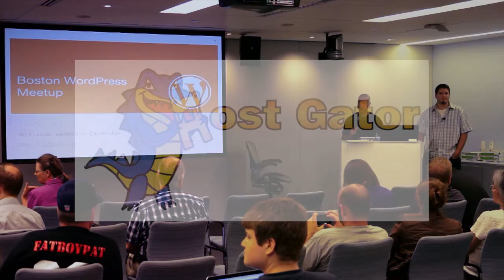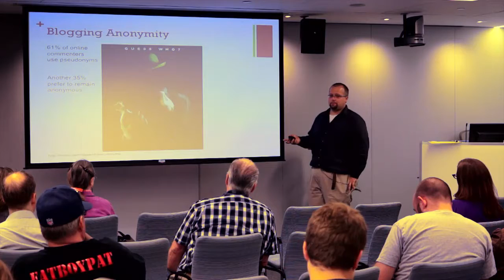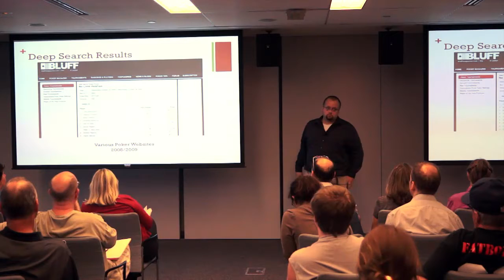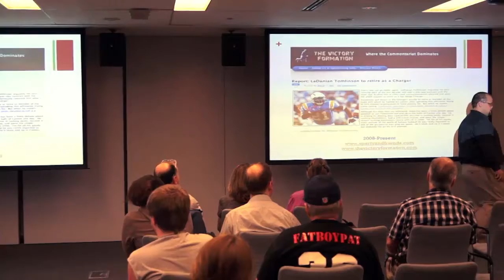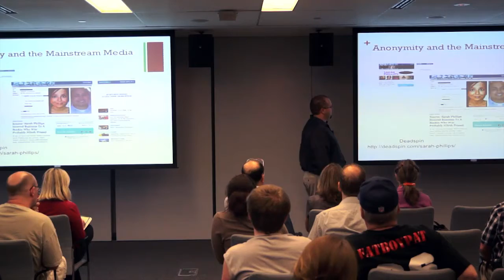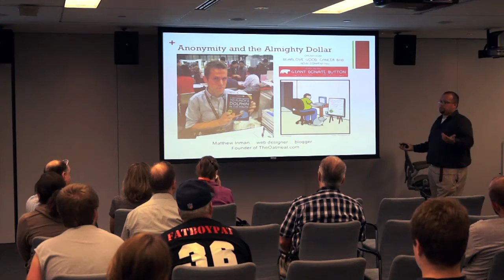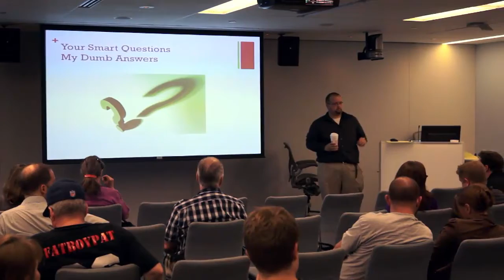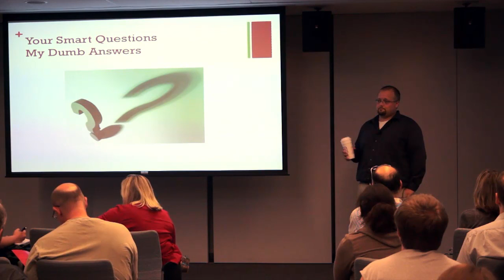2012-06 BWPM Internet Anonymity - Big D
Who is that masked man?

by Dave Werner (@BigD_TVF)

In today's Internet 2.0, anonymity is a thing of the past. Bloggers are managers of their own brands; YouTube can provide instant (and sometimes unwanted) acclaim. Bloggers struggle with the decision to reveal their identity and collect onthe notoriety of their works, while accepting any fallout that may accompany them.  Or do they try to stay in the shadows, content in knowing that their pseudonym will learn all the accolades, but also suffer the slings and arrows that come with Internet fame.

David Werner has been a blogger since Aaron Boone broke his heart in October of 2003. He has written for websites both public and private, on topics including professional & college sports, professional gambling, technology and emerging technological trends, medical education, and everyday whimsy.

In 2008, he closed up shop on his personal sports blog ("The Best Seat InThe House Is The View From The Couch") to join the founding editors of SpartyAndFriends.com - now TheVictoryFormation.com. He was a founding member of TechNewsMadeSimple.com, and contributed to DocSports.com. Today, he writes when the mood strikes -- but more often whenever he has a couple free hours from everyday life.